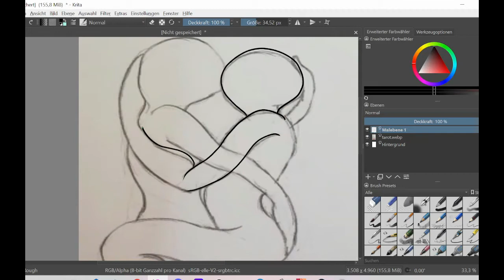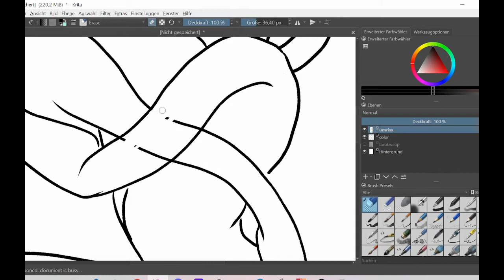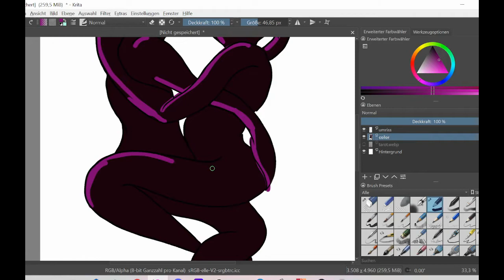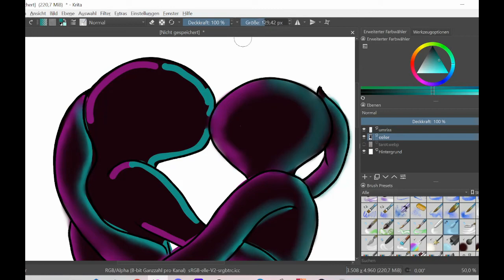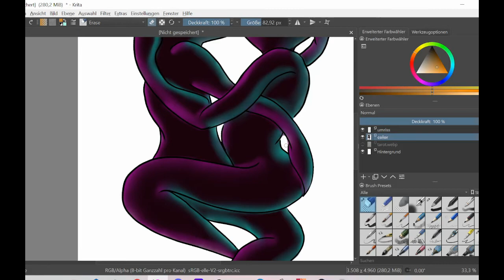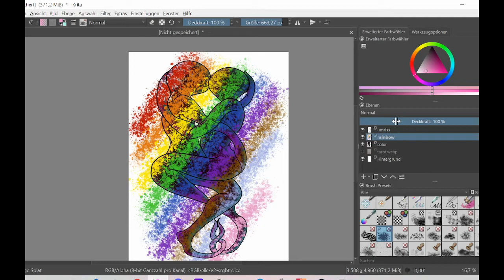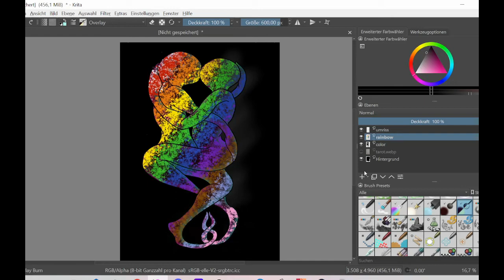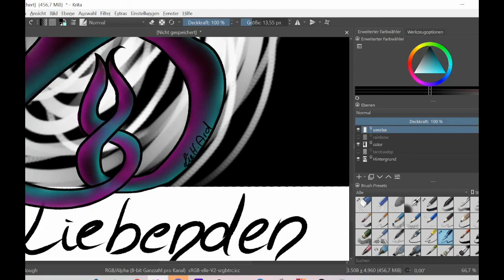Drew "The High Priestess" Tarot Card today for my mental health...and for the person i love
So i drew the "The Lovers"  and i wanted to share it with you. Maybe you get inspired or relaxed. Much love for all of you!
And there is a surprise for every Ally and Menber of the Queere-Community!

Never forget yout selfcare ;)

Have galactical days

Lie